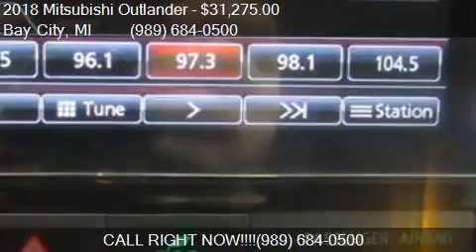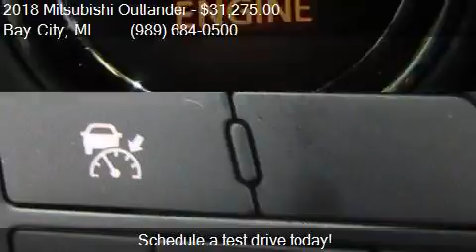2018 Mitsubishi Outlander SEL AWD 4dr SUV for sale in Bay Ci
This 2018 Mitsubishi Outlander SEL AWD 4dr SUV is for sale in Bay City, MI 48706 at SHOWCASE MITSUBISHI.

Engine: 2.4L I4
Transmission: CVT
Color: Cosmic Blue
Mileage: 14
Contact SHOWCASE MITSUBISHI 1242 SOUTH EUCLID AVENUE Bay City, MI 48706 to test drive this 2018 Mitsubishi Outlander SEL AWD 4dr SUV today.